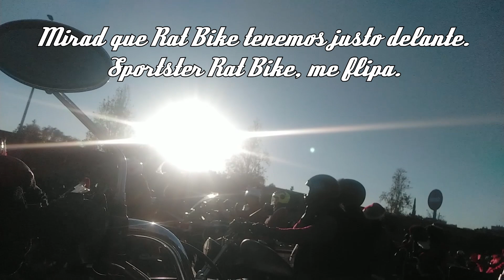VLOG | Papanoelada Motera 2023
Como es tradición en este canal, este año tampoco podía dejaros sin el respectivo Vlog de la papanoelada. Al fin y al cabo, esta fue la concentración donde empezó todo, y debido a lo emblemática que es, ahí ha de estar Osyrys Awakening retransmitiendo desde la Intruder!